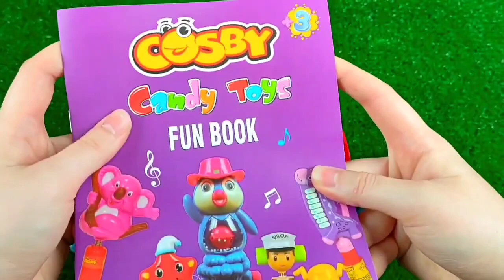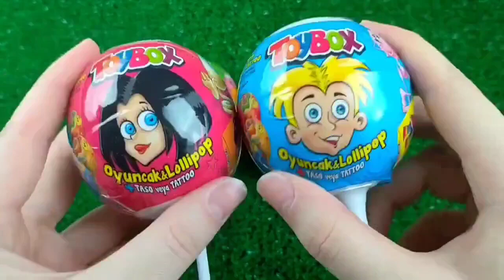ASMR Mukbang 두찜 신메뉴 스팸부대 찜닭먹방 떡볶이 튀김 치즈볼 Spicy Noodles Tteokbokki Chicken Eating.I HIU 하이유,candy